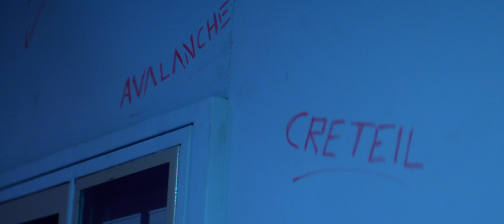Megaski - AVALANCHE 3 (Diez)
Artistes: Megaski
Realisation: Samy Kutcher
Prod: Madenka
Mixe: Mael
Label: H24 Music